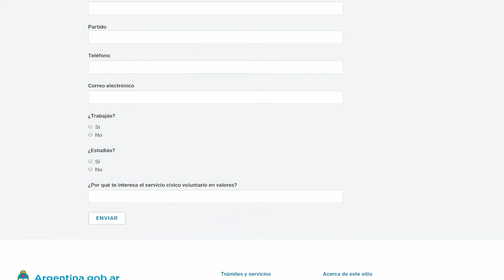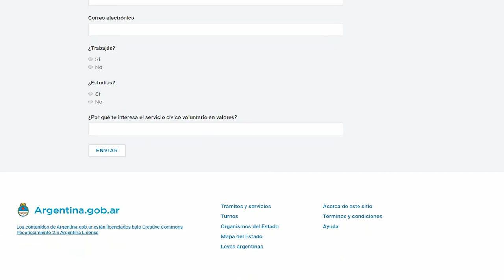Servicio Cívico Voluntario: "Entre Ríos también tendrá su centro de formación"